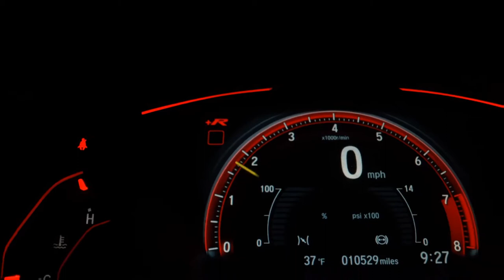NISSAN GRAND LIVINA - 2010 - São Paulo/SP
LOJA VR AUTOS: FAZEMOS A CONSULTA E APROVAÇÃO DO FINANCIAMENTO VIA TELEFONE, TENDO A POSSIBILIDADE DE FAZER SEM ENTRADA... ENTRADA PARCELADOS EM ATÉ 18X NO CARTÃO. ACEITAMOS O SEU CARRO USADO NA TROCA COM A MELHOR AVALIAÇÃO DO MERCADO, COM PREÇO AVALIAÇÃO VIA WHATSAAP TROCA COM TROCO # CONDIÇÕES ESPECIAIS PARA MOTORISTAS DE APLICATIVO E APOSENTADOS # APROVAMOS SEU CRÉDITO VIA TELEFONE,WHATSAAP

Dados do Veículo
Veículo: NISSAN / GRAND LIVINA 1.8 16V
Ano: 2009/2010
Combustível: FLEX
Portas: 4 PORTAS
Câmbio: Manual
Cor: PRETA
KM: 37.000

✅ Air Bag
✅ Alarme
✅ Ar Condicionado
✅ Ar Quente
✅ CD Player
✅ Computador de Bordo
✅ Desembaçador Traseiro
✅ Direção Hidráulica
✅ Encosto de Cabeça Traseiro
✅ Freio ABS
✅ Rádio
✅ Rádio e MP3
✅ Retrovisores Elétricos
✅ Travas Elétricas
✅ Vidros Elétricos
✅ Volante com Regulagem de Altura
✅ Limpador Traseiro
✅ Trio Elétrico
✅ Farol de Neblina
✅ Entrada USB
✅ Aerofólio
✅ Controle de Som no Volante
✅ Bluetooth
✅ Porta Copos
✅ Trava Elétrica Central
✅ Bancos Elétricos
✅ Direção Elétrica
✅ Engate
✅ Ar Digital
✅ 7 Lugares
✅ Retrovisor Retrátil
✅ Som Original